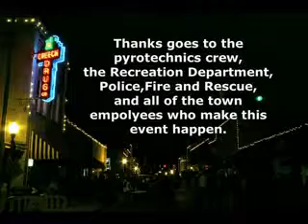Fireworks - 2008 All American Festival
2008 All American Festival fireworks display. Held in downtown Selma, North Carolina. July 4th.